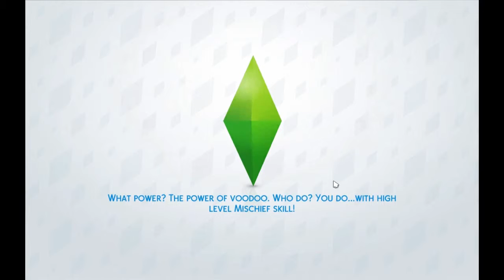Sims 4 Alien Domination Challenge Part 2: Of Farts and Men *BRAND NEW CHALLENGE*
Sims4 Alien Domination Challenge Part 2: Of farts and men!

Sims4 Alien Domination Challenge: Part 1: Challenge Introduction

I am about to start a new sims 4 challenge and I am pretty sure I came up with it myself. that is...I DID come up with it myself and have found nothing similar when researching it, but its possible someone beat me to the punch and I don't know about it!

The Alien Domination Challenge:

Start a new save game, this is important as previous saves could give you and unfair advantage.

Create your founder in CAS. You may download sims from the gallery if you wish but they need to be Alien and have NO skills at all. Your Sim MUST be Alien, a young adult and the only sim in the household. You can give them whatever traits you wish at this stage. Name them whatever you wish but bear in mind that this is a long challenge and that you will be looking at it for a while so chose something fun. Make sure aging is set to normal.

You can move into whatever lot you wish as long as you can afford it with your starting simoleons. Once you are moved in, if your funds are not below 500, use the money cheat to reduce them. If they are already under 500 you may NOT add the addition $.

When moving on to future generations you can do it any way you wish, all our children will play some part in the challenge anyway, the only rule here is that they must be in some part alien.

For this challenge I have used bits of other well known challenges like the legacy challenge and the 100 baby challenge. There are some deliberate changes to those rules though so please read carefully!

The challenge itself

The aim of this challenge is simple – aliens are going to take over the world! Aliens have long watched sims, and they are incredibly sad with how our world is shaping. The wars, the lack of compassion, the ravaging of our natural resources…..what once made the sim race great is becoming a legend in our own lifetime…and they have decided that they need to do something!

A rouge branch of the alien army has a plan, and they have sent a lone alien female to earth. Her mission, as she chose to accept it, breed, breed and breed some more! She must take a human partner or partners and produce a minimum of 10 children! From those children, more alien or half alien babies will be born. The aim…to mix alien intelligence with human emotions and fill the earth with alien/half alien sims! This will ensure the survival of both races.

The challenge is over when the whole world is populated with Aliens/Hybrids. Good Luck!

And I was right in part 2 about where I got the alien lenses:

A brand new never seen before challenge for the Sims 4 - Join them - as they take over the world!